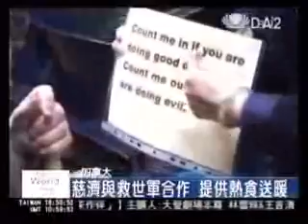20081216 慈濟加拿大與救世軍合作 提供熱食送暖